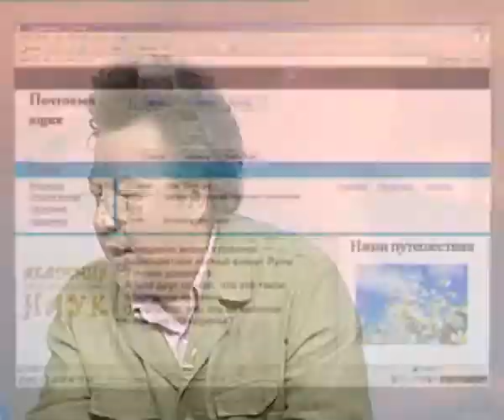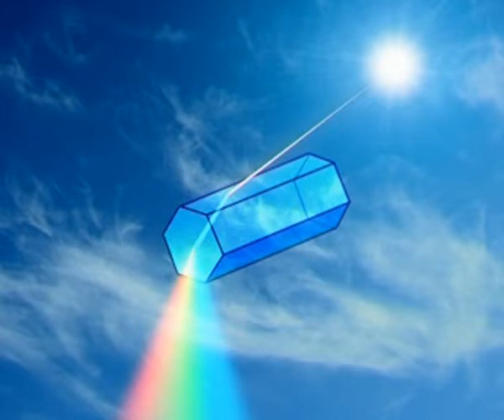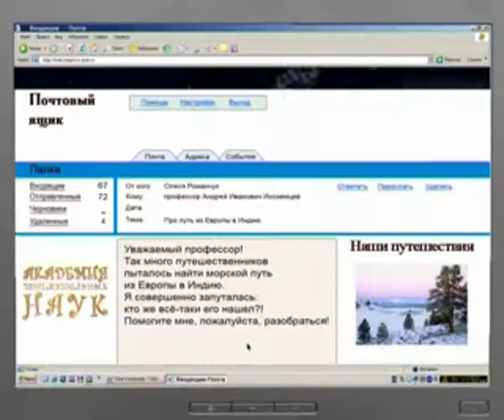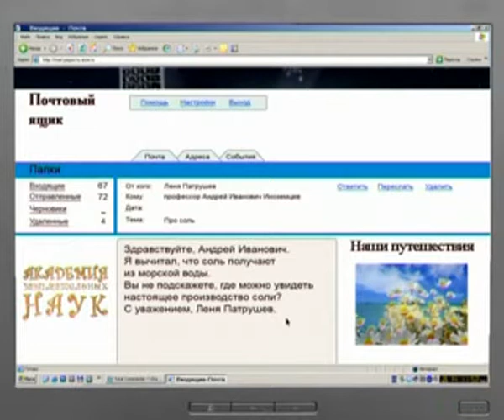География 44. Явление гало. Васко да Гама. Добыча соли — Академия занимательных наук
Академия занимательных наук. География. Урок 44. Явление гало. Васко да Гама. Добыча соли.

Иногда можно увидеть, как вокруг Луны или Солнца появляются странные светящиеся кольца. Это ничто иное, как явление гало. О том, что оно собой представляет и как возникает, расскажет профессор Иноземцев в своём видеоуроке географии.

Образуется явление гало вокруг любых сильных источников света. Гало бывают в виде столбов, крестов и даже если вы увидите в небе две или три луны, не надо опасаться за своё зрение или рассудок — это тоже явление гало!

Что же оно собой представляет? Ровным счётом ничего, ведь это всего лишь иллюзия, оптический обман. Наши предки считали, что это знак, предвещающий некие дурные события. Но на самом деле, всё намного проще и профессор Иноземцев покажет ребятам, что создать такое явление можно при помощи подручных средств. Для этого ему понадобится кристалл и фонарик.

В естественных условиях явление гало возникает так: в облаках находятся крошечные ледяные кристаллы в форме шестигранной призмы. Свет, проходя сквозь них разлагается на разные цвета, в результате чего мы можем наблюдать красочные кольца вокруг Луны или Солнца. Но если свет попадает на плоскую поверхность призмы, тогда он не разделяется на цвета, возникает столб света, протянувшийся к земле. Такое явление гало можно наблюдать на восходе или закате Солнца.

Далее в передаче профессор расскажет о португальском мореплавателе Васко да Гама и о том, как добывают соль.